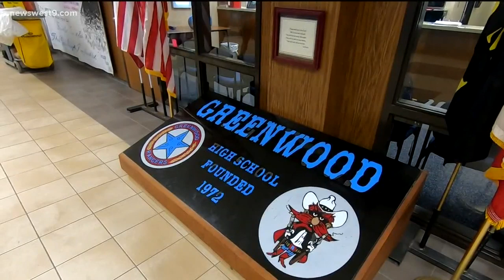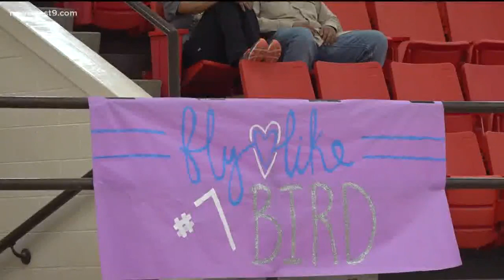Greenwood volleyball honors teammate who passed away in car accident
Jenna Bird was a sophomore on the JV team. August 27 would have been her first home game of the season.